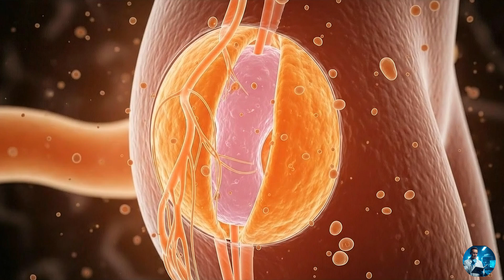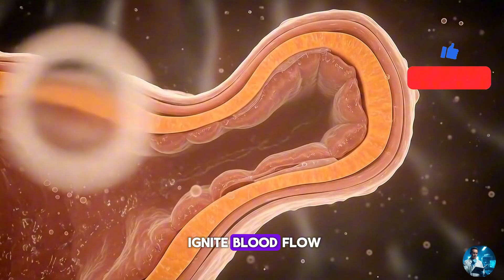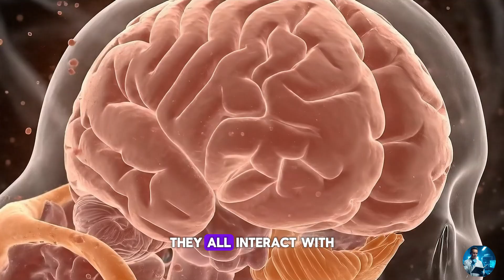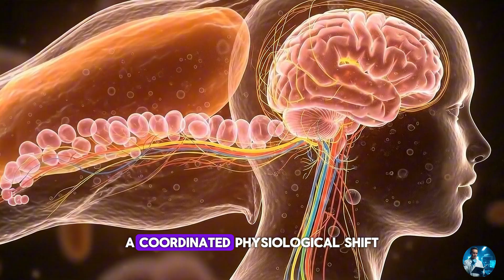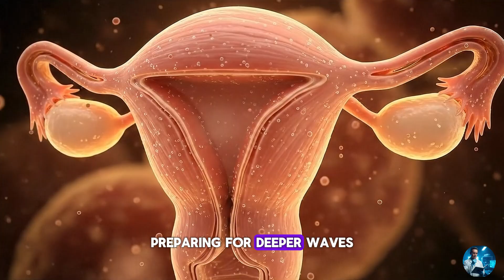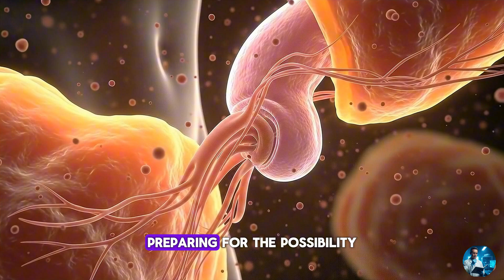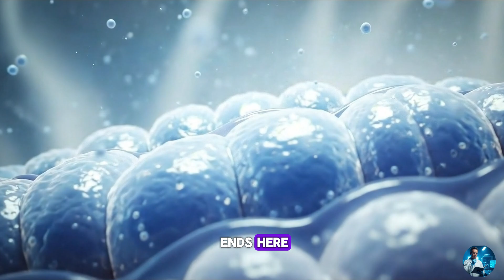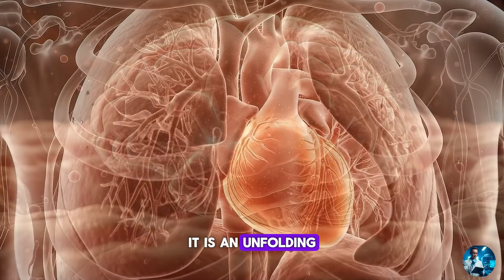The Female Arousal Cycle – How Desire Builds Over Time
: The biology of female arousal is a complex process driven by the brain and nervous system. In this video, we explore the biology of female arousal, detailing how hormonal signals transform physical sensitivity and blood flow. Understanding the biology of female arousal reveals that desire is not just a physical reaction, but a coordinated cycle involving the parasympathetic nervous system, clitoral anatomy, and emotional safety. Learn more about the physiology of human connection.